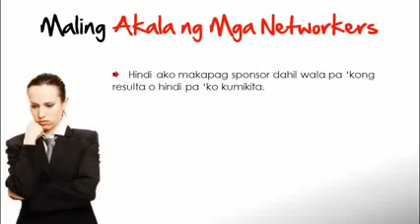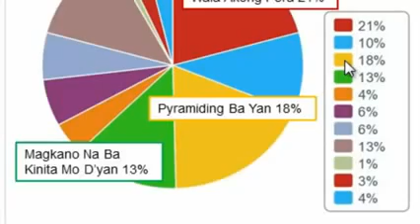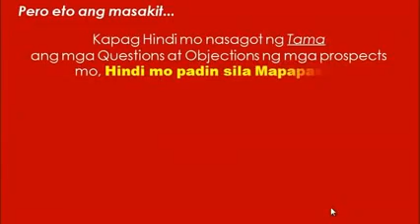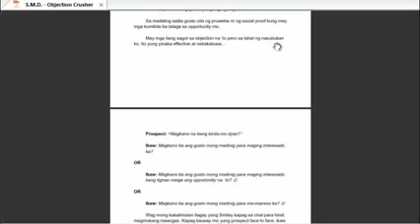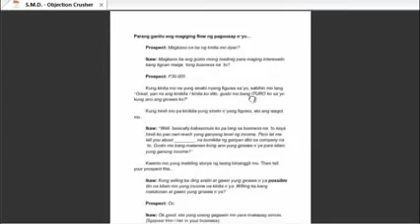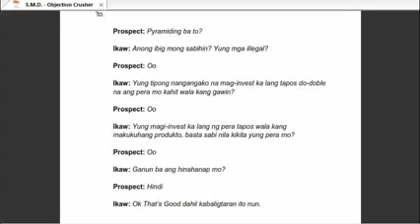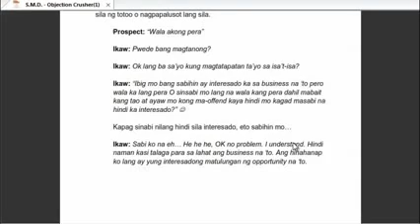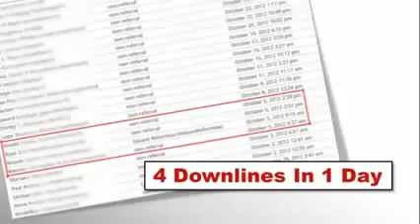Sponsor More Downlines SMD Video #2 Handling Objections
This is 100% FREE and STEP BY STEP Video Training Series!

Dito ay MATUTUTUNAN mo kung papaano makakapag Generate ng Qualified Leads sa iyong Business Opportunity na Inoofer mo and kung papaano magkakaroon ng TUNAY NA RESULTA as a MARKETER Gamit ang Internet.

To Access the FREE step by step TRAINING and TUTORIALS TODAY!